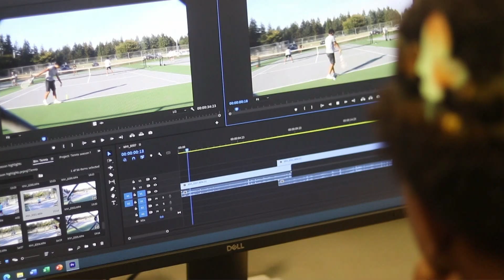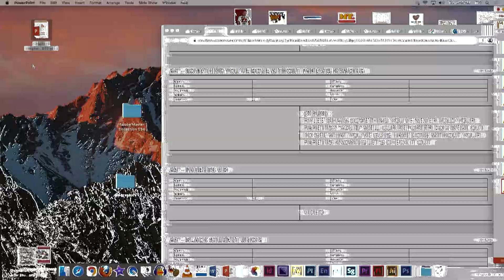Mount Tahoma TV - November 20, 2022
Rylee and Zirus host today, with weather from Jada and Sports from Oceania. Plus, Oceania asks about the white or blue dress.